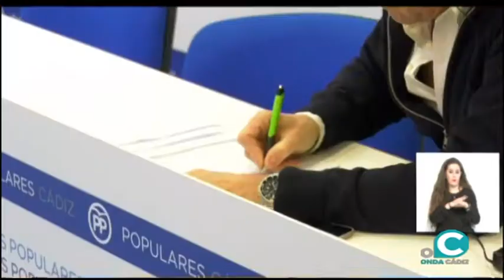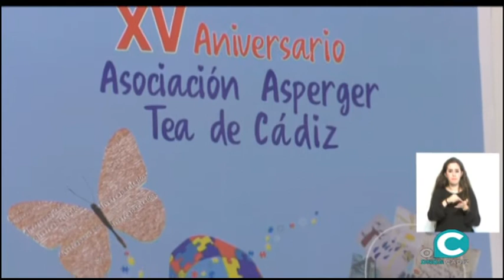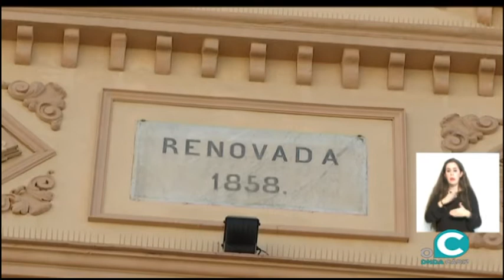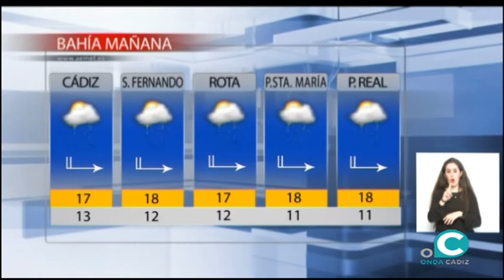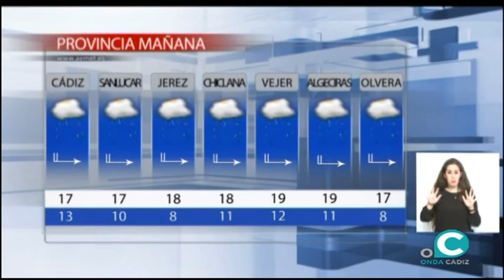NOTICIAS O CÁDIZ 07 02 20 AVANCE